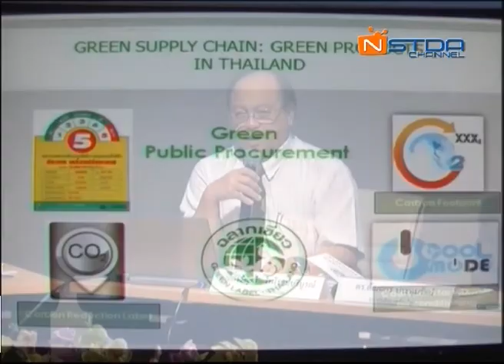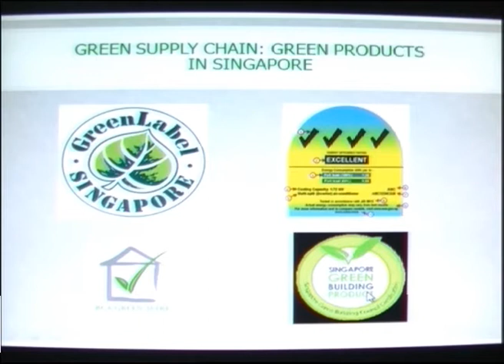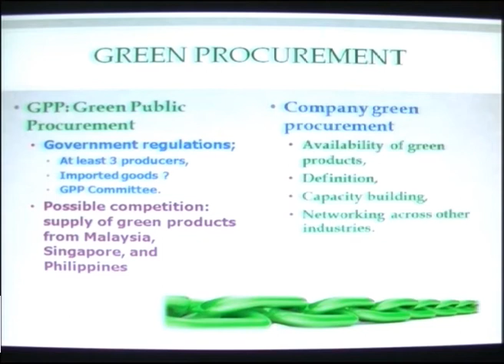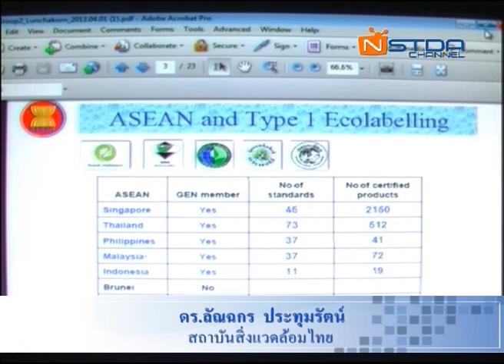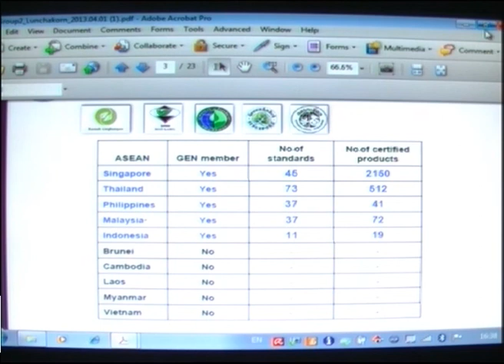สายโซ่การผลิตรักษ์สิ่งแวดล้อม : กุญแจสู่การผลิตอย่างยั่งยืนในประชาคมเศรษฐกิจอาเซียน (13/15)